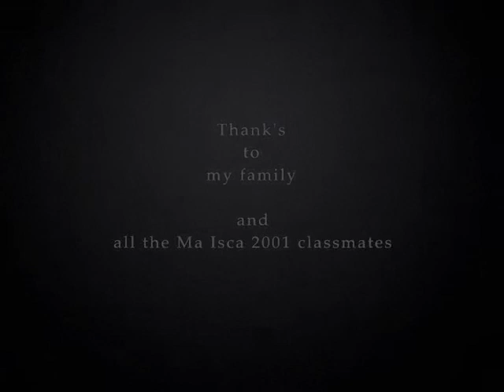ROUND TRIP DV PAL